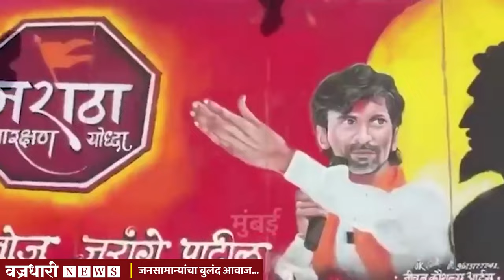जरांगे पाटलांच्या वादळाची विट्यात जोरदार तयारी।। वज्रधारी न्यूज ।।